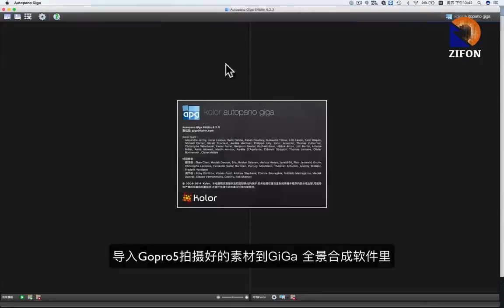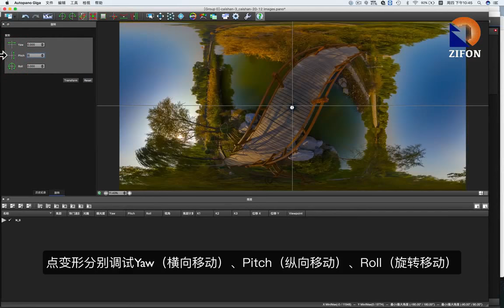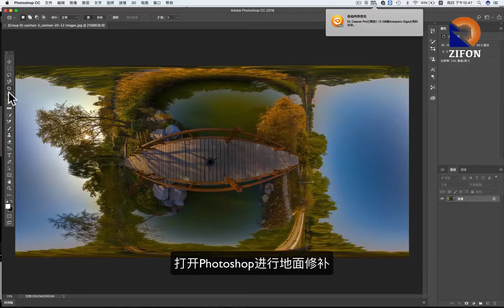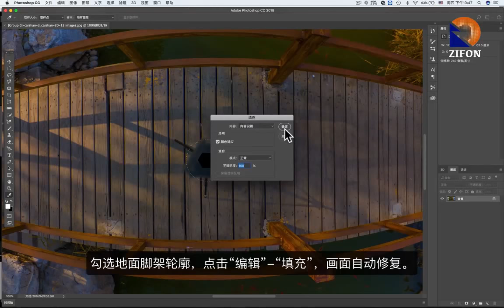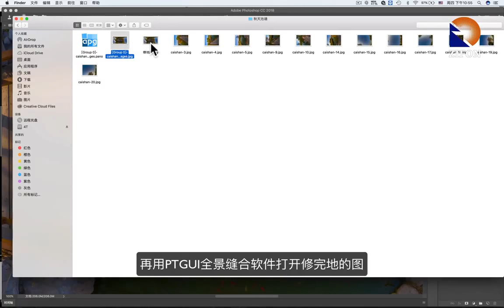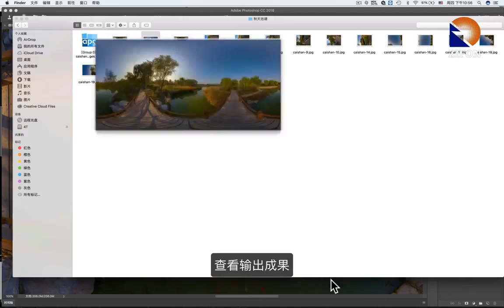How to use one gopro shot 720 VR photo ?IGO VR rig can do this!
higo 720 degree VR Panoramic tripod head bracket Rig For GoPro Hero 6/5/4/3/3+ skeleton frames use one Gopro cam to shot VR photo